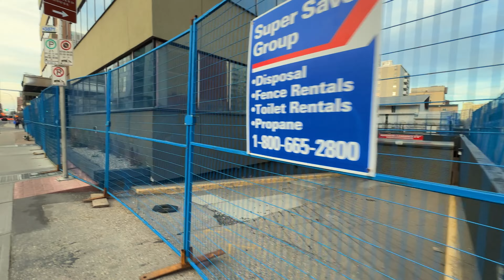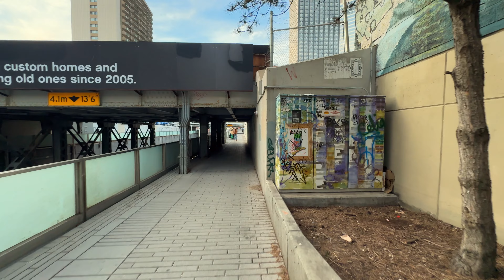Calgary Canada | Downtown |17th Ave Walking Vibes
things to do in Calgary
calgary travel
Calgary tourism
Tourism in Calgary
Banff town
town of banff
canada travel
calgary travel and tourism
calgary walking tour
calgary downtown
calgary to toronto flight
toronto to calgary flight
walking in calgary
Calgary shopping
Toronto to Calgary
How cheap is Calgary
Calgary housing market
Calgary in Canada
Calgary Snowstorm
Calgary to usa
Banff Canada travel video
alberta canada tour